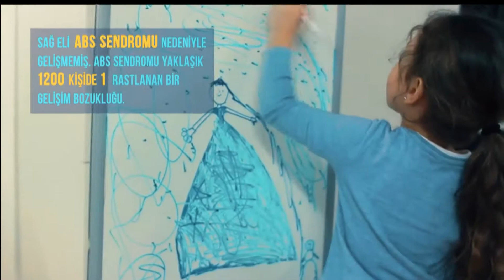Türkiye'nin Yardım Eli Hareketi Robotel | Zeynep Karagöz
Konuk: Robotel Türkiye Kurucularından - Zeynep Karagöz